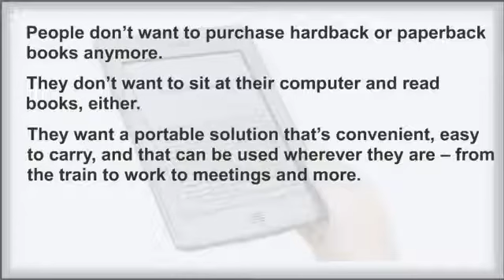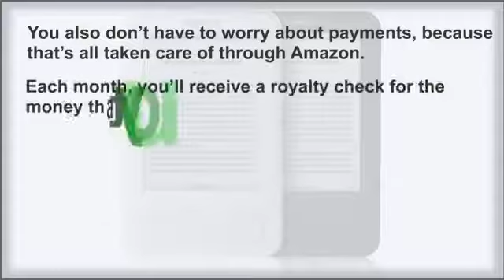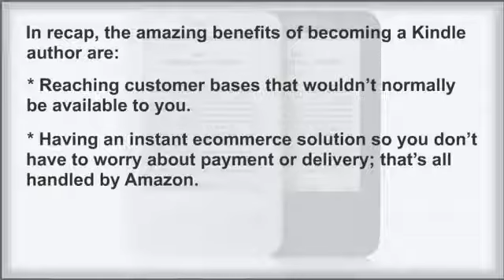AmazonKindleCash1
Is there really an education needed to be an entrepreneur? This is a question often asked by aspiring entrepreneurs.
Well, it all depends on the individual. There are times even when those that have no educational business background are still able to make it big in the business world. Some say that they owe it all to patience, hard work, and dedication. Most of the successful entrepreneurs on the other hand claim that it would take good education to become an entrepreneur.

Link of the Youtube Channels that will make you Smarter